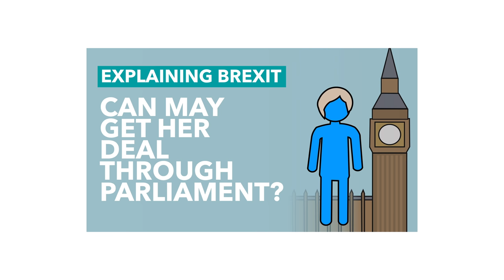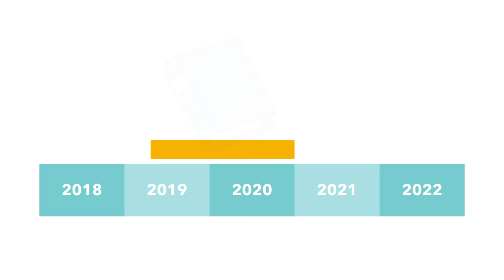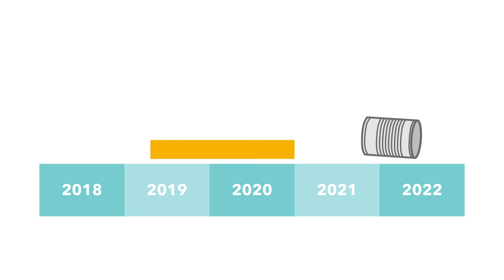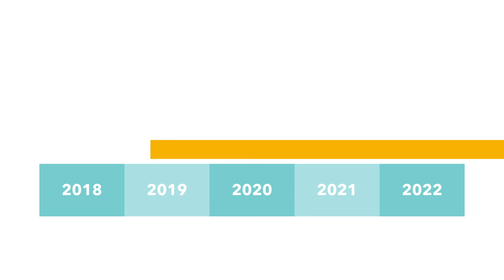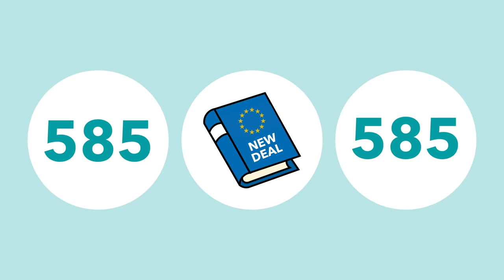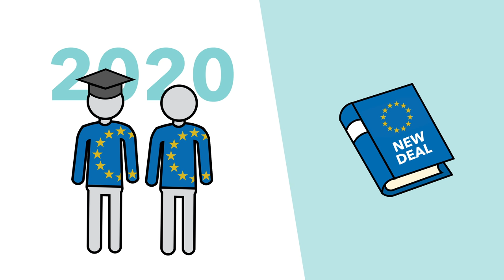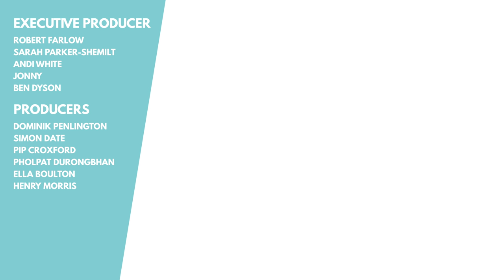May's Proposed Brexit Deal Explained - Explaining Brexit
The UK and EU have finally reached an agreement on the terms of the UK leaving the EU. We discuss what is included in this 585 page proposed deal. Including the Irish/Northern Irish backstop, citizens rights, and the divorce payment.